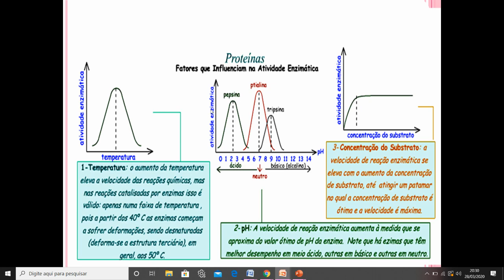Enzimas e pH